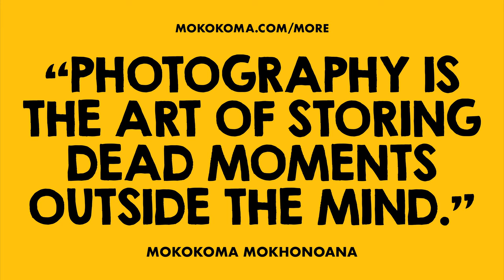APHORISM 882 • DO YOU DISAGREE?👂🏾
“Photography is the art of storing dead moments outside the mind.” — @Mokokoma Mokhonoana